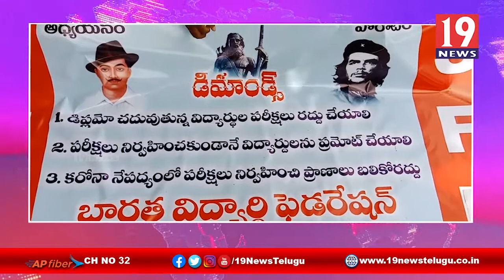డిప్లమో పరీక్షలు రద్దు చేయాలనీ SFI ధర్నా - విశాఖ జిల్లా